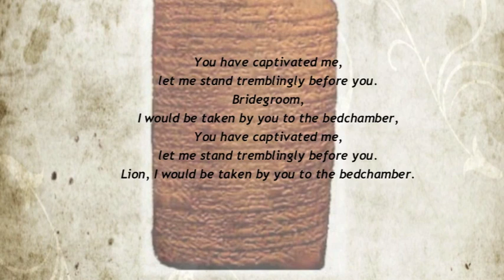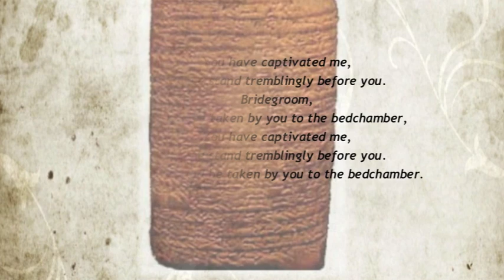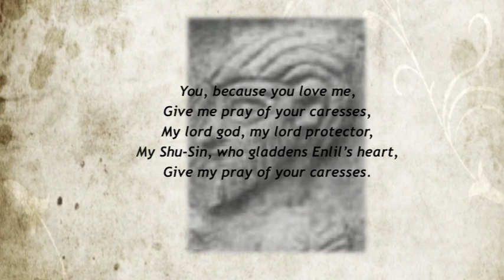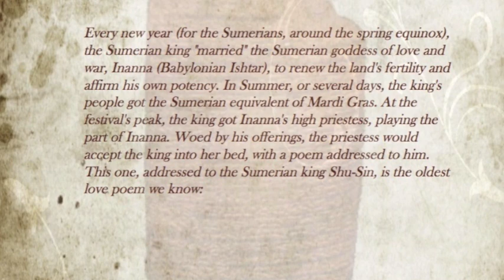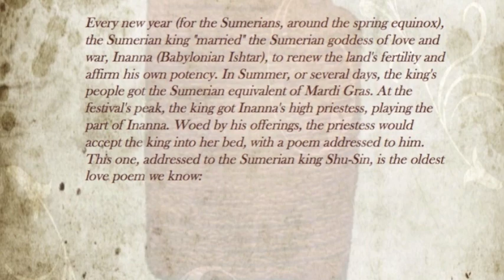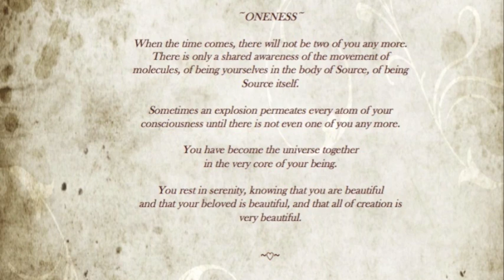~World's Oldest Love Poem~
Bridegroom, dear to my heart,
Goodly is your beauty, honeysweet,
Lion, dear to my heart,
You have captivated me,
Let me stand tremblingly before you.
Bridegroom, I would be taken by you to the bedchamber,
Lion, I would be taken by you to the bedchamber.
Bridegroom, let me caress you,
My precious caress is more savory than honey,
In the bedchamber, honey-filled,
Let me enjoy your goodly beauty,
Lion, let me caress you,
Bridegroom, you have taken your pleasure of me,
Tell my mother, she will give you delicacies,
My father, he will give you gifts.
Your spirit, I know where to cheer your spirit,
Bridegroom, sleep in our house until dawn,
Your heart, I know where to gladden your heart,
Lion, sleep in our house until dawn.
You, because you love me,
Give me pray of your caresses,
My lord god, my lord protector,
My Shu-Sin, who gladdens Enlil's heart,
Give my pray of your caresses.
Your place goodly as honey, pray lay your hand on it,
Bring your hand over like a gishban-garment,
Cup your hand over it like a gishban-sikin-garment.

Scholars discovered the poem over a hundred years ago, buried in the ancient sands of Iraq, but they're hoping to draw new attention to it now. The poem's verses are in cuneiform, one of the first writing systems people developed after people developed writing around 3500 BC. Sometime around 2030 BC, a Sumerian scribe from the city of Ur pressed the poem into wet clay using a reed stylus, then baked the tablet, preserving the passion of the moment for 40 centuries. The passion, scholars say, was ritual--part of a Mesopotamian festival of fertility and power called Sacred Marriage. Every new year (for the Sumerians, around the spring equinox), the Sumerian king "married" the Sumerian goddess of love and war, Inanna (Babylonian Ishtar), to renew the land's fertility and affirm his own potency. In Summer, or several days, the king's people got the Sumerian equivalent of Mardi Gras. At the festival's peak, the king got Inanna's high priestess, playing the part of Inanna. Woed by his offerings, the priestess would accept the king into her bed, with a poem addressed to him. This one, addressed to the Sumerian king Shu-Sin, is the oldest love poem we know.

Poem recited by the annual brides of King Shu-Sin (c. 4000 BC)

Translated by Samuel Noah Kramer

Shared as informative resources.